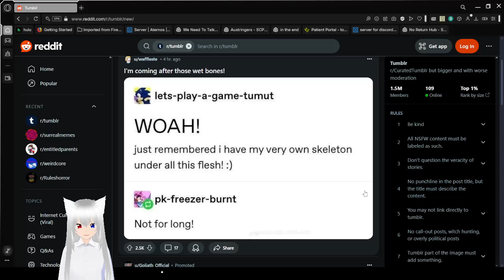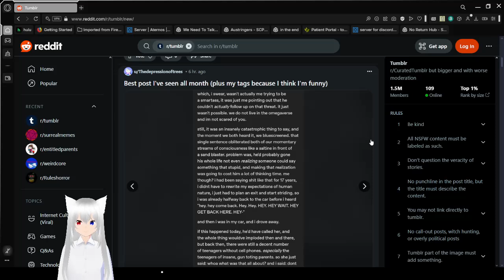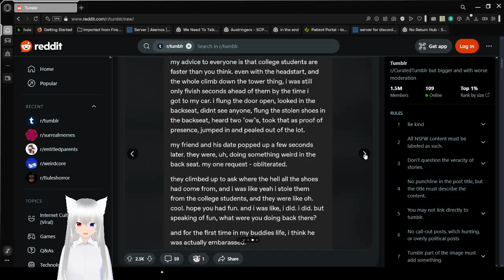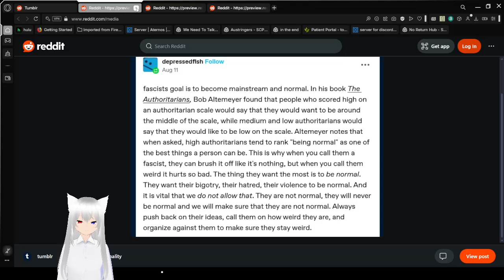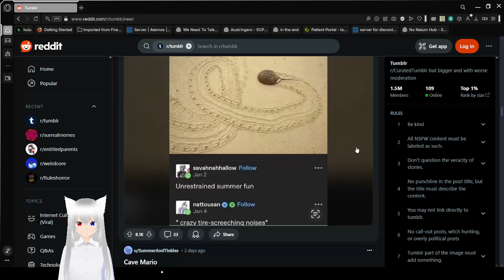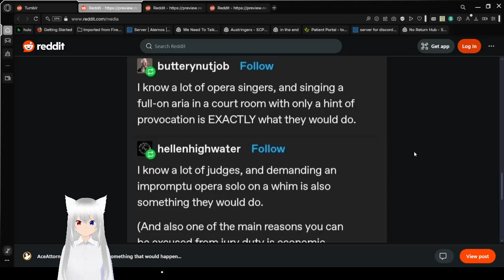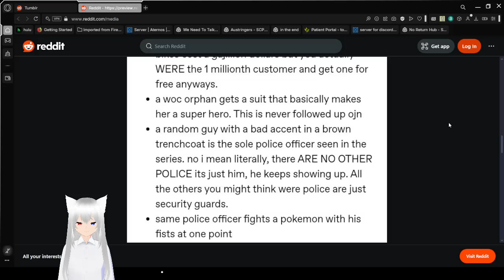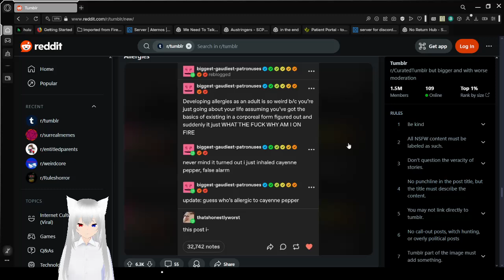Haku tumbles into cayenne peppers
this was so interesting and fun tbh